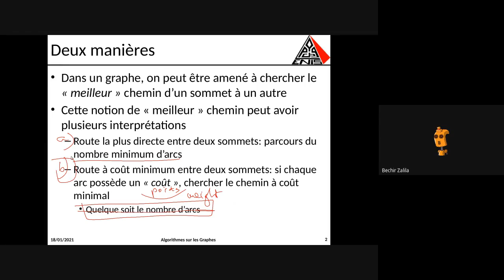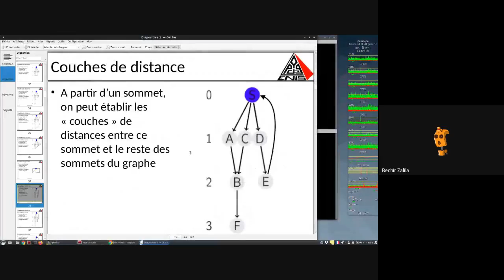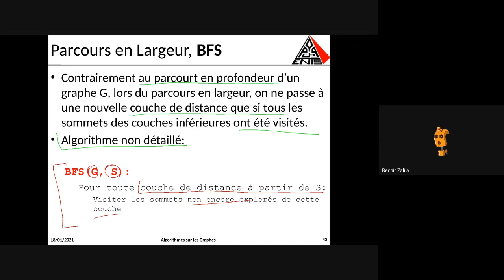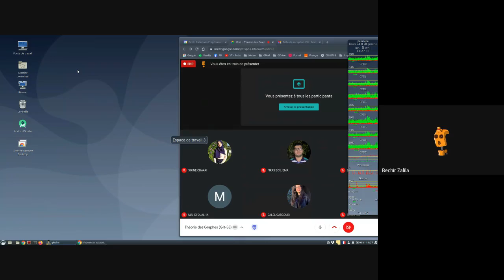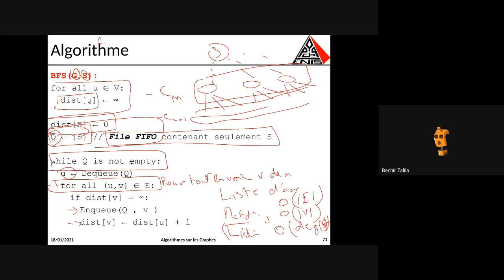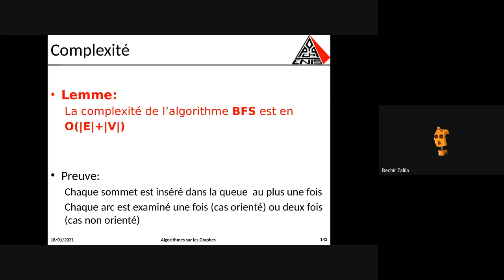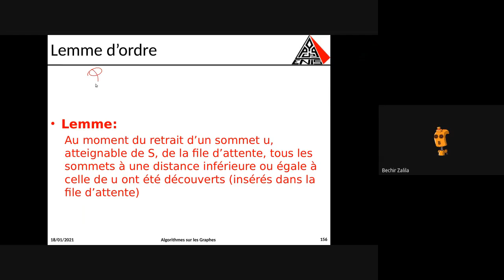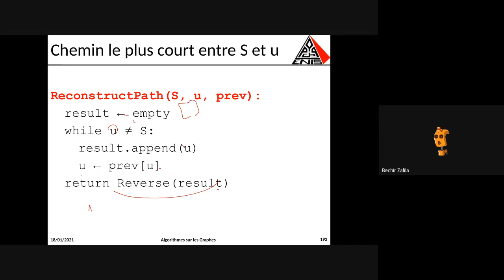Théorie des Graphes GI1 2021-04-05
Séance 06 du module Théorie des Graphes. Génie Informatique 1, ENI-Sfax, Tunisie.